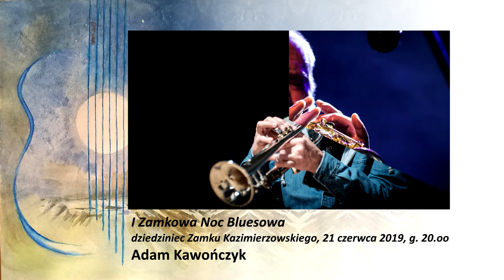I Zamkowa Noc Bluesowa. Simple Music Team i Przyjaciele.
Zaproszenie na I Zamkową Noc Bluesową na Zamku Kazimierzowskim w Przemyślu, zorganizowaną przez Przemyskie Centrum Kultury i Nauki "Zamek" oraz Simple Music Team.  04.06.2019 r.

* produkcja: @studio.jotbe